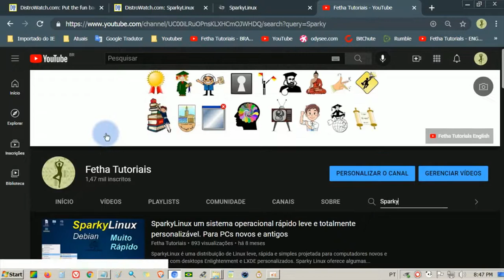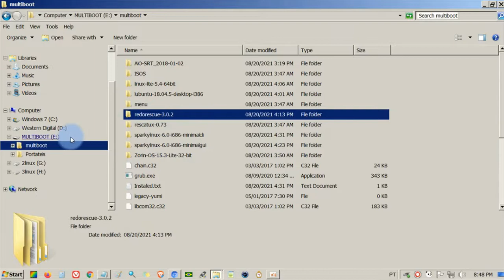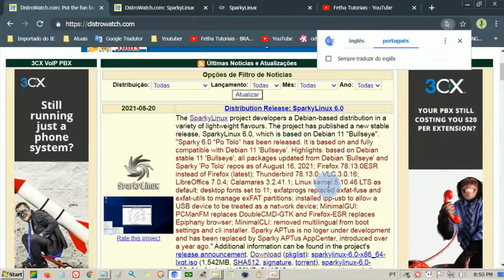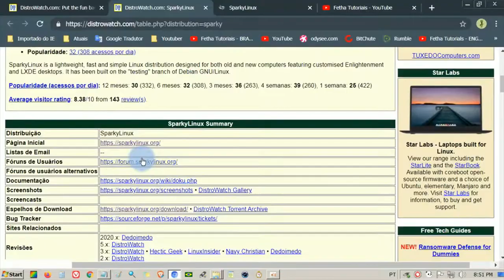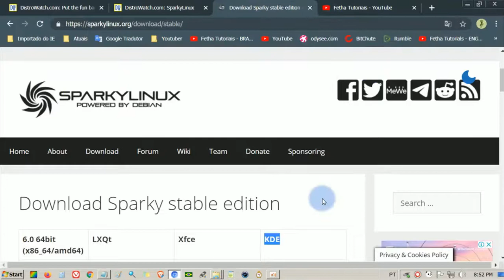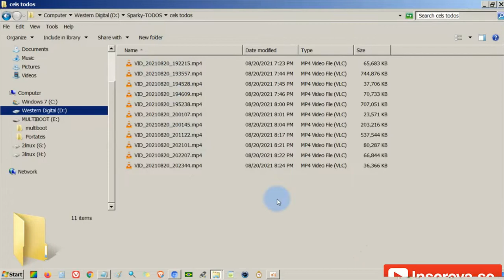O projeto SparkyLinux anunciou seus novos lançamentos 32 e 64 bit baseados no Debian 11 Bullseye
SparkyLinux é uma distribuição de Linux leve, rápida e simples projetada para computadores novos e antigos com desktops Enlightenment e LXDE personalizados.

Anúncio de lançamento no Distrowatch

O projeto SparkyLinux desenvolve uma distribuição baseada em Debian em uma variedade de sabores leves. O projeto publicou uma nova versão estável, SparkyLinux 6.0, que é baseada no Debian 11 "Bullseye". "Sparky 6.0 “Po Tolo” foi lançado. É baseado e totalmente compatível com o Debian 11 'Bullseye'.

Pagina Sparky Linux no Distrowatch

SparkyLinux é uma distribuição de Linux leve, rápida e simples projetada para computadores antigos e novos com desktops Enlightenment e LXDE personalizados. Ele foi construído no ramo "testing" do Debian GNU / Linux.

Zorin OS 16 Core a versão completa. Linux base Ubuntu está Excelente. Rápido, Estável e Muito Leve